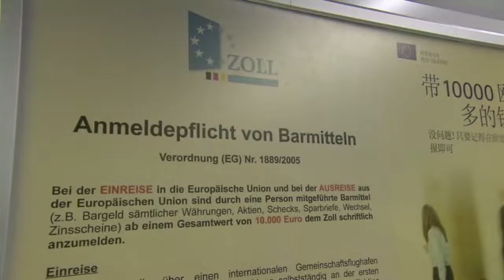Showreel Reportagen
Seit 2008 produziere ich Reportagen für TV Sender (RTL, Sat1, Kabel 1, N24/Welt TV)